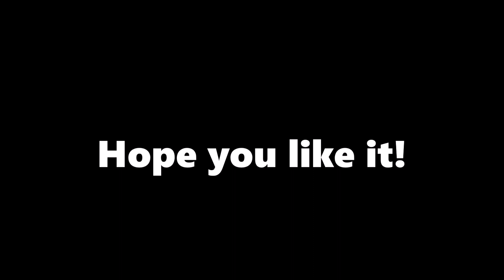Mumbo's Self Building Redstone Contraption by daveiator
Here is the final Version of my Self Building Machine, which I designed for Mumbo Jumbo's contest. I hope you like it Mumbo!
(づ｡◕‿‿◕｡)づ